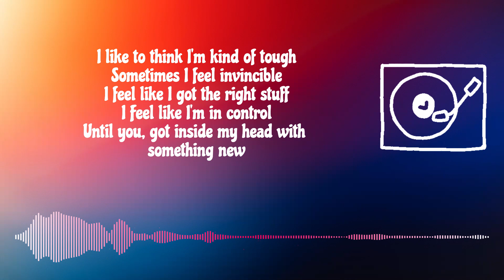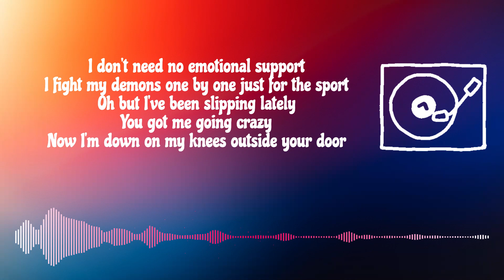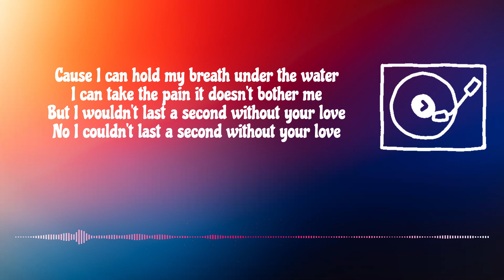A second without your Love - John Coggins (with lyrics)